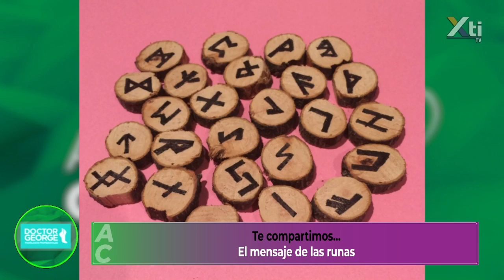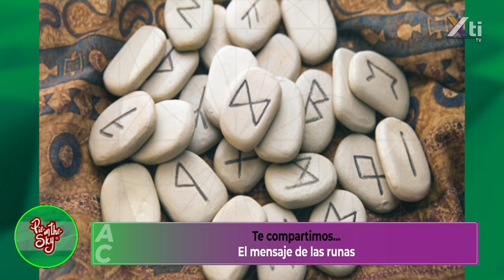Elije una runa y DESCUBRE SU MENSAJE 🧿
El mensaje de las runas con la Dra. Bertha García, ¡escoge la tuya!